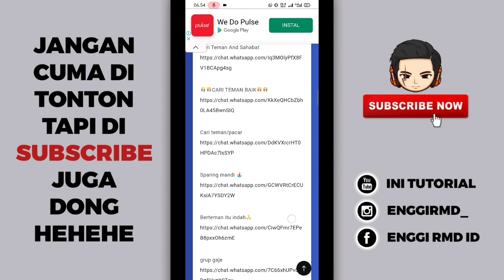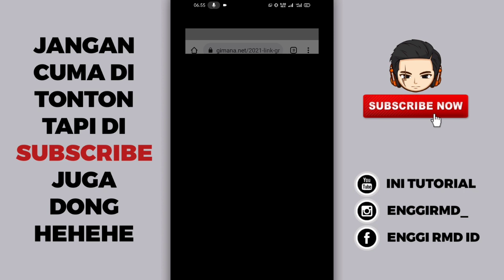Bagi Bagi Link Grup WhatsApp Cari Teman Cari Pacar Cari Jodoh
Baik teman-teman pada kesempatan kali ini saya akan memberikan link grup WhatsApp lagi, dan jadi grup whatsapp nya tentang cari pacar, cari jodoh, cari teman, dan cari sahabat, nah jadi buat teman-teman yang penasaran langsung aja tonton video nya cekidot.